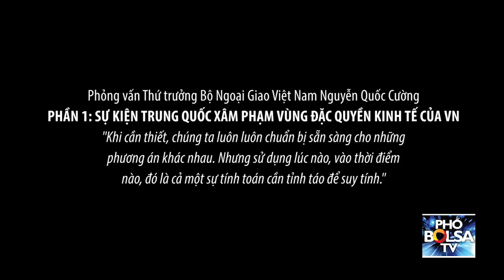Thứ trưởng Nguyễn Quốc Cường: "VN luôn chuẩn bị sẵn sàng những phương án khác nhau!"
Phỏng vấn Thứ trưởng Bộ Ngoại Giao Việt Nam Nguyễn Quốc Cường về sự kiện Trung Quốc xâm phạm vùng Đặc quyền Kinh tế của Việt Nam: “Khi cần thiết, chúng ta luôn luôn chuẩn bị sẵn sàng cho những phương án khác nhau. Nhưng sử dụng lúc nào, vào thời điểm nào, đó là cả một sự tính toán cần phải tỉnh táo để suy tính.”